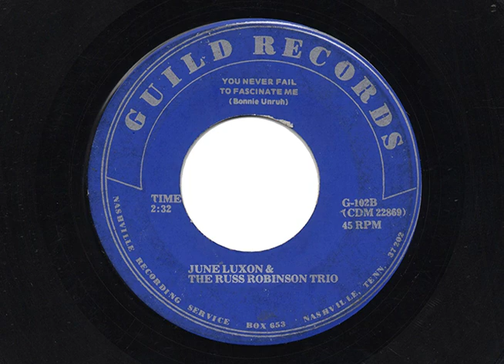JUNE LUXON and THE RUSS ROBINSON TRIO "SECRET ADMIRER" & "YOU NEVER FAIL TO FASCINATE ME"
"SECRET ADMIRER" & "YOU NEVER FAIL TO FASCINATE ME" by JUNE LUXON and THE RUSS ROBINSON TRIO
Guild Records - Nashville Recording Service